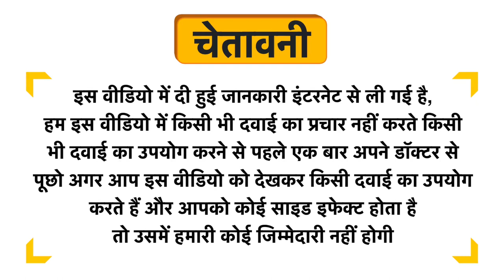SBL Strophanthus Hispidus Dilution 1000 CH Uses in Hindi | Side Effects | Dose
SBL Strophanthus Hispidus Dilution 1000 CH Uses in Hindi | Benefits | Side Effects | Dose